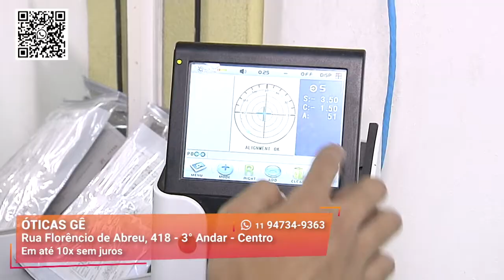Óculos de Sol e Lente com Grau I Óticas Gê I Gazeta Shopping